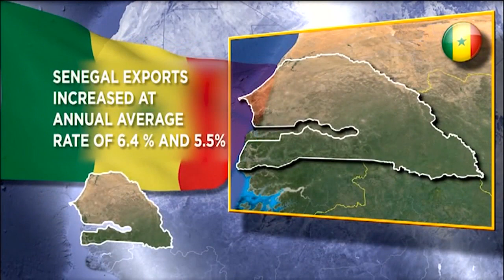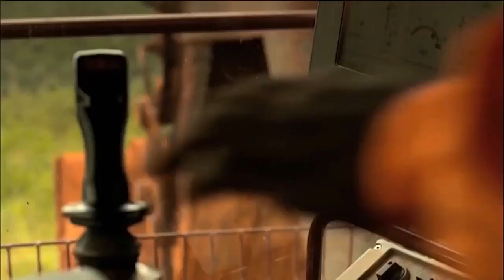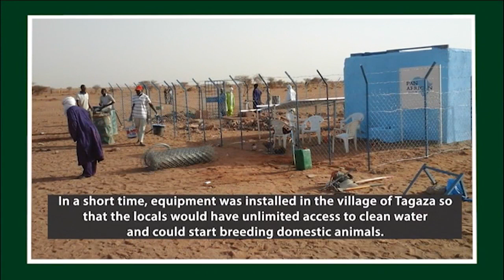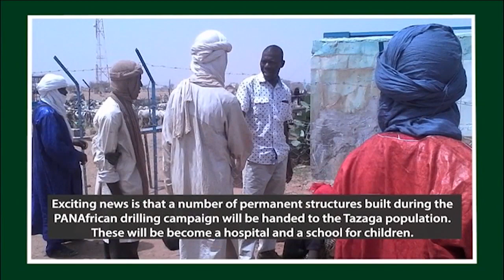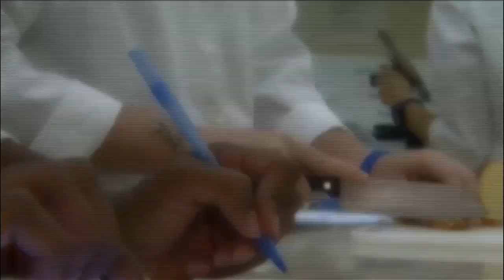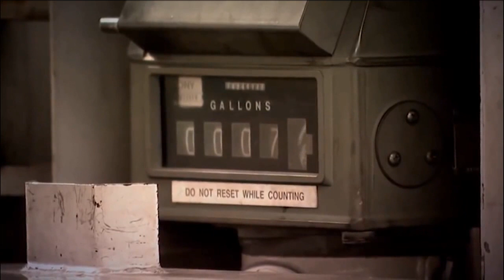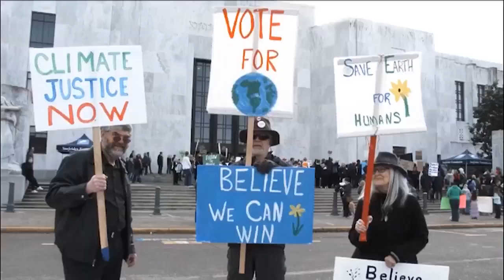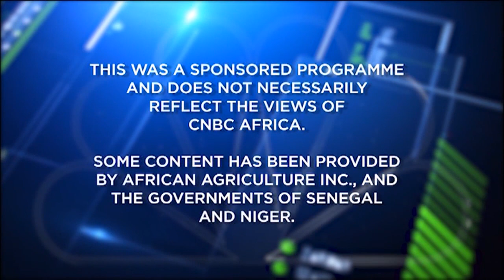African Agriculture Inc: Food Security and Reforestation on the Sahara Desert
African Agriculture Inc.-Offering Groundbreaking Sustainable Solutions between Africa and the world.

African Agriculture Inc. a US based African focused company is on a journey to deliver protein to the world through the enhancement of cattle feed via high nutrition content and fiber alfalfa production, the responsible environmental and employment management of Africa’s abundant coastline, and the deployment of cash flow ultimately into a global program of carbon offsets with an emphasis on reforestation of the Sahara Desert.

African Agriculture’s team represents over 400 years of experience on the African continent, in all spheres of agronomy, financing, management, auditing and systems management, farming management, farming operations, agriculture, aquaculture, commercial operations, export and diplomacy. The company’s founder principal investor, Frank Timis, brings years of creating and running successful businesses on the African continent and is laser focused on food security and saving the environment for generations to come.

Overall, given the current challenges facing the global food supply chain and the inherent benefits of production in Africa, the company believes it is poised to become a major player in the production and global export of agricultural products, as Africa rapidly emerges on the global agricultural scene—positioning itself to potentially become the new breadbasket of the world.